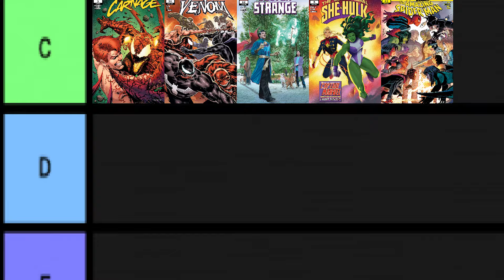El Plan De Xavier Falló ??? || Rise of the Powers of X #2